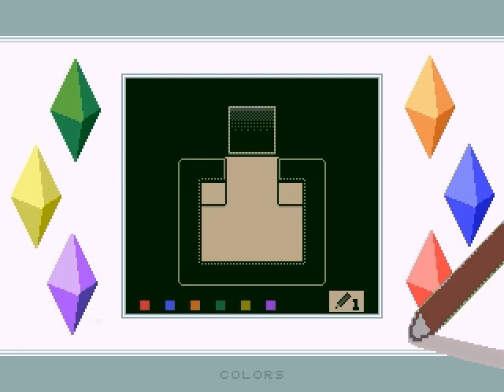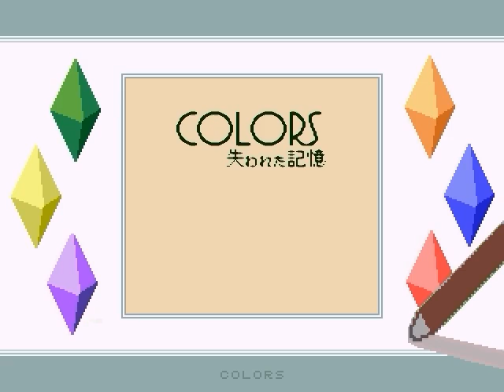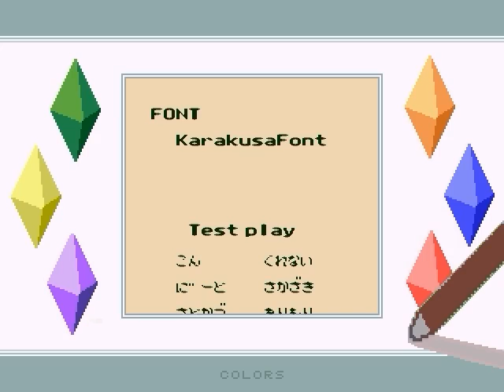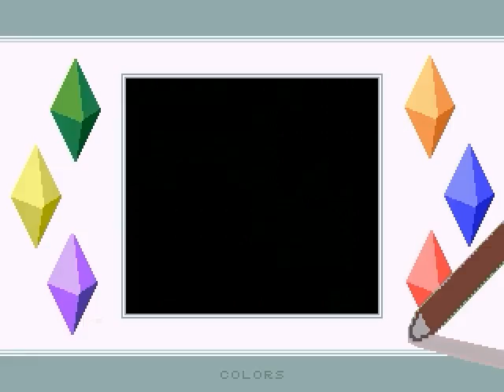COLORS 失われた記憶 プレイ動画 Part 4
「レコード一本釣り」の巻。

スーパーゲームボーイの雰囲気をRPGツクール2000で再現したカラーアドベンチャーゲーム、
「COLORS 失われた記憶」のプレイ動画です。
ゲームボーイ好きの人にも、そうでない人にもおすすめのゲームです。

ゲームの情報
【タイトル】COLORS 失われた記憶
【制作】ZK
【製作ツール】RPGツクール2000
【ジャンル】カラーアドベンチャー
【対象年齢】全年齢（子供向け）
【対応機種】Windows
【バージョン】1.02

【ストーリー】

少女は目がさめると
「色」のない世界にいた―

あなたの目的は、彼女をあやつって
世界に「色」をとりもどすことです。

はたして少女は　もとの世界に
戻ることができるのか？

COLORS 失われた記憶 プレイ動画 再生リスト